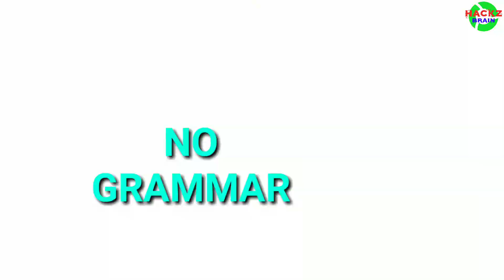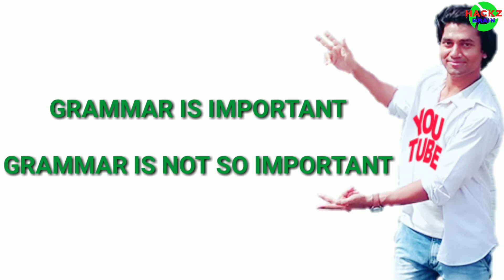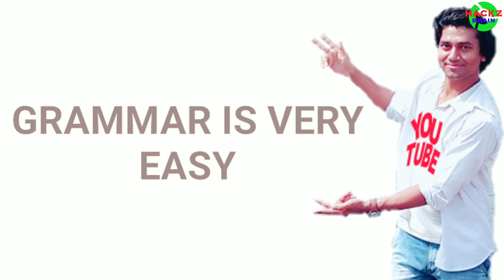Guaranteed हैं आज से कोई भी ENGLISH बोलने लगेगा | सिर्फ अंग्रेजी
## Types of Tenses in detail given below ;

👉 Hackz Brain is a channel ( Spoken English Channel )  Directed by Pyarelal Pathak ( Mechanical Engineer, Nutritional Counselor, Spoken English Trainer, IAS Aspirant,  YouTuber ) Where you're gonna learn about almost Every topics of English , Corporate level English , How to deliver speech in English , to talk in English, Having conversation in English , Idioms & Phrases , Daily routine sentences in English etc.